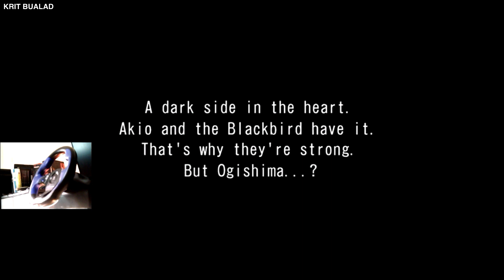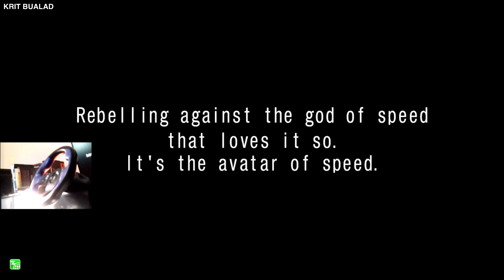[WMMT6] Mazda RX-7 FD3S Story Mode 100 Wins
Wangan Midnight Maximum Tune 6 Mazda RX-7 FD3S Story Mode 100 Wins